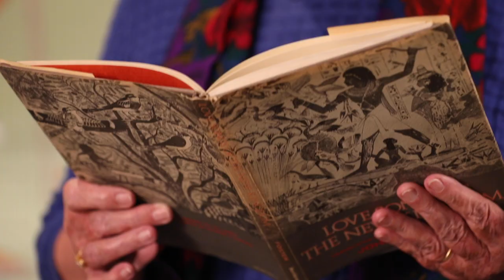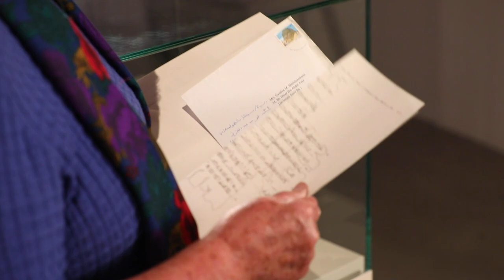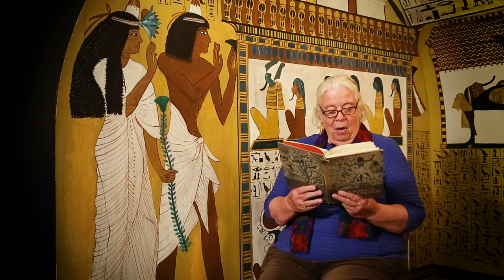Talking Trees: Love Songs from Ancient Egypt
Presented by Egyptologist Cynthia May Sheikholeslami as part of our Stories from Egypt online speaker series hosted in conjunction with our special exhibition, Egypt: The Time of Pharaohs.

Collections of love songs are known from several New Kingdom papyri discovered in the village of Deir el-Medina at Thebes (Luxor). Probably connected to festivals for the goddess of love, Hathor, the songs employ imagery drawn from the environment (such as the sycamore fig tree) and reveal emotions that would be familiar to lovers everywhere today. The love songs also show the importance of fertility and renewal in this world and the next, associated with the annual inundation of the Nile as well as funerary rituals.